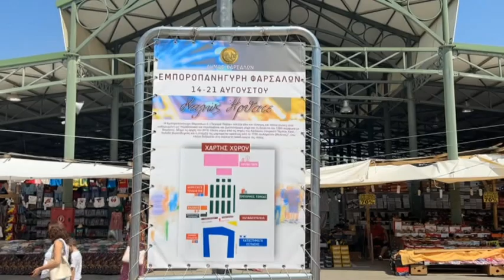ΑΝΟΙΓΕΙ ΤΙΣ ΠΥΛΕΣ ΤΟΥ ΣΗΜΕΡΑ ΤΟ ΙΣΤΟΡΙΚΟ ΠΑΖΑΡΙ ΤΩΝ ΦΑΡΣΑΛΩΝ